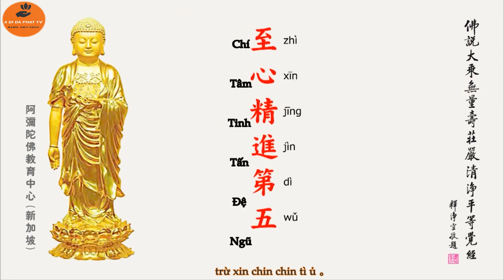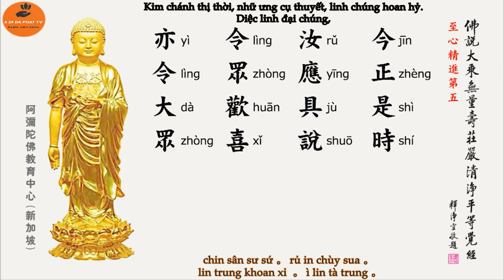[Bản tụng P5] Chí Tâm Tinh Tấn -KINH VÔ LƯỢNG THỌ - 佛 說 大 乘 無 量壽 莊 嚴 清 淨平 等 覺 經- TT. Malaysia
Xin Mời xem Playlist gồm 2 bản : bản đọc & bản tụng